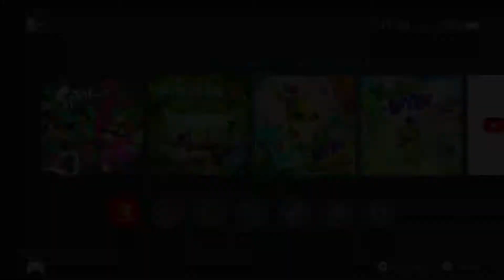Yooka-Laylee and the IMPOSSIBLE LAIR (ITA)-01: è un sequel o un prequel?